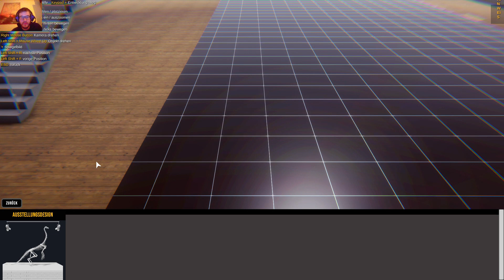Lets play Dinosaur Fossil Hunter Part 025 Erste eigene Ausstellung eingerichtet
Nachdem nun das erste Skelett für unser eigenes Museum vollständig ist, macht sich unser Paläontologe heute an das Einrichten der Ausstellung und den ersten "Verschöerungen" für das Museum. Da gibt es natürlich einige Möglichkeiten, auch wenn noch nicht alle verfügbar sind...